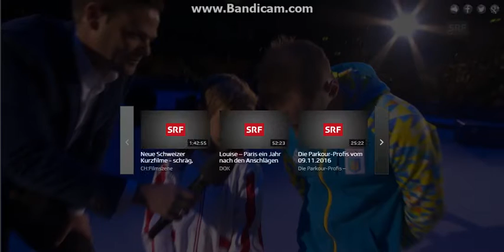Swiss Cup 2016 Oleg Verniaiev, Angelina Kysla Interview